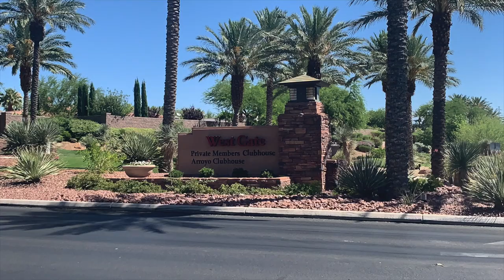Top 5 Luxury Neighborhoods in Summerlin - Most Expensive Neighborhoods in Summerlin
Top 5 Most Expensive Luxury Neighborhoods in Summerlin

Homes are available in a variety of styles — from single-family homes to town homes, priced from the low $300,000s to multi-million dollars.

It’s without question that Summerlin is one of the most sought-after neighborhoods in Las Vegas and if you are looking for that luxury lifestyle, then Summerlin has you covered.

In this video, I will be going over the top 5 expensive luxury neighborhoods in Summerlin. Obviously Summerlin has more than 5 expensive luxury neighborhoods, but I just wanted to go over my top luxury neighborhoods that Summerlin has to offer.

Company: Home Realty Center
License #: 180246